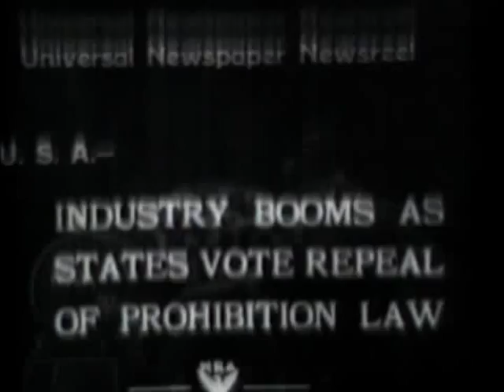Prohibition Ended!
On March 23, 1933, President Franklin Roosevelt signed into law an amendment to the Volstead Act known as the Cullen-Harrison Act, allowing the manufacture and sale of certain kinds of alcoholic beverages. The Eighteenth Amendment was repealed with ratification of the Twenty-first Amendment, on December 5, 1933.